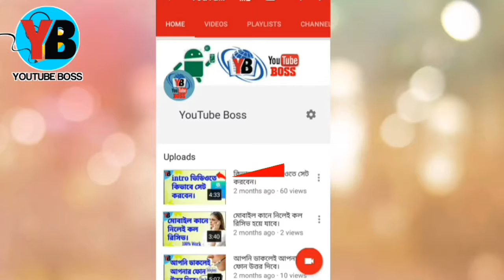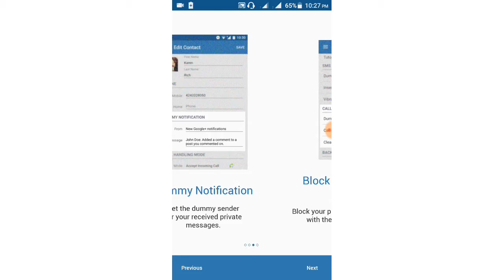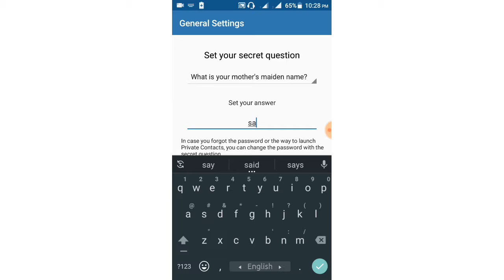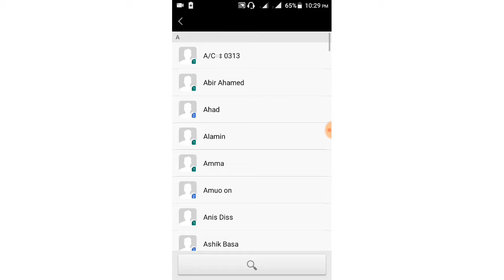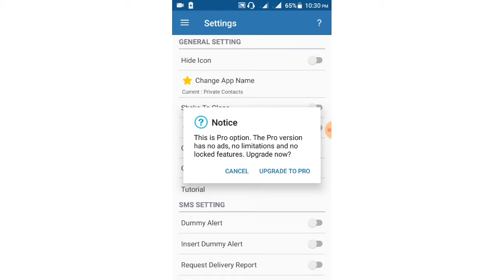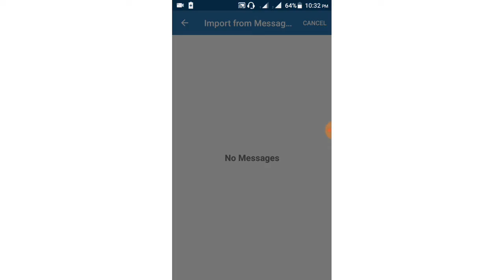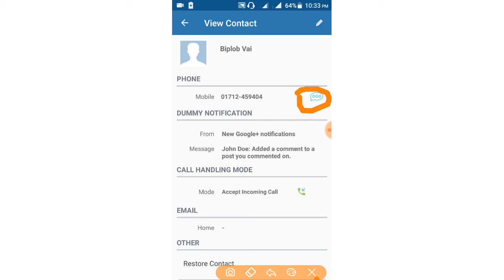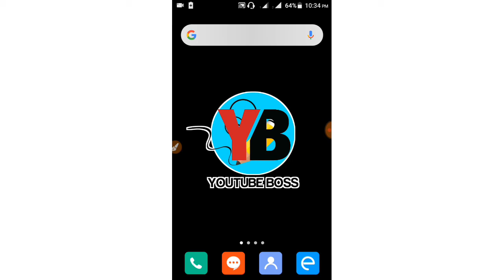কিভাবে ফোন নাম্বার গোপনে সেভ করবেন?How to save the phone number secretly.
Bangla Tutorial from my YouTube channel "YouTube Boss" By Abir Ahamed.

তাহলে নতুন কোন ভিডিও আপলোড করলে সবার আগে পেয়ে যাবেন।